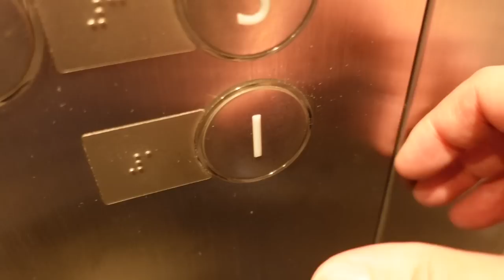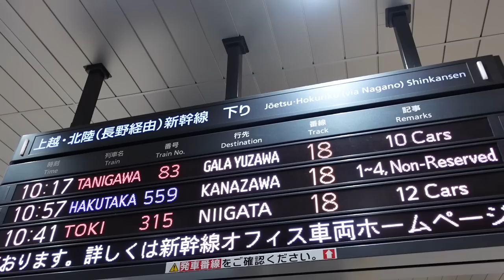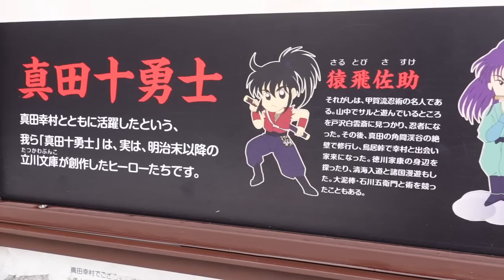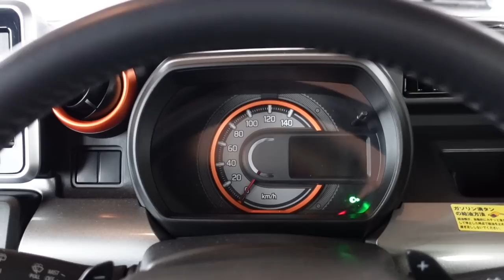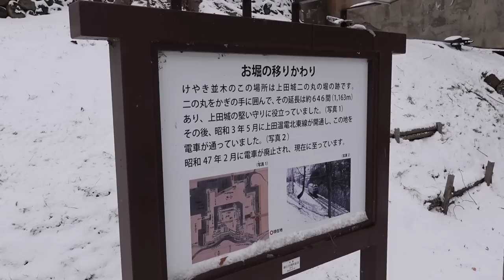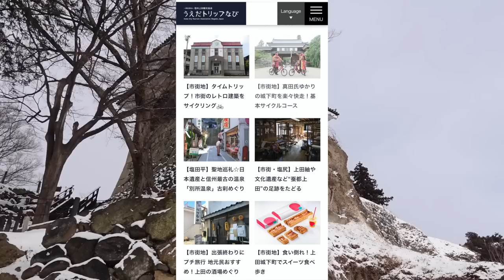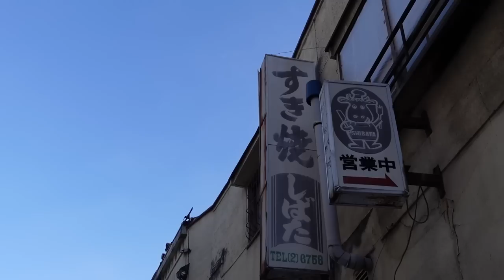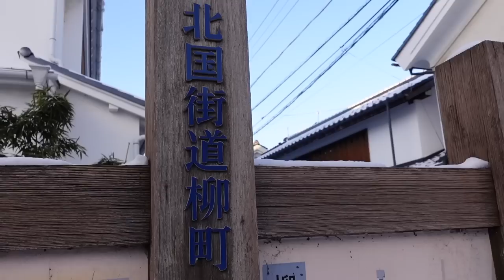【北陸新幹線すごろく旅‹Day3›】長野県上田駅へ。真田幸村の上田城を制覇！そして北国街道柳町、美味だれ焼き鳥で上田を大満喫！【らいおんとペガサス】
動画内でご紹介した「すごろく」販売ページはコチラ！！

さっ、こんつぃわ、ティーです
今回も「北陸新幹線」すごろく旅の動画でっす。

東京駅をSTARTして、DAY1のサイコロの出目は「2」で
東京駅→上野駅へ

上野駅を散策して、DAY2のサイコロの出目は「1」で
上野駅→大宮駅へ

大宮駅を散策して、DAY3のサイコロの出目は「7」で
大宮駅→上田駅（長野県）へ

まるっと1日上田駅・上田周辺をトコトン散策、いや
アレコレと制覇していきます

■■■北陸新幹線すごろく旅とは！？■■■
北陸新幹線すごろく旅は、東京駅から金沢駅まで18駅を

8面体のサイコロを使って東京駅をスタートして

1日1回サイコロを振って、出た目の「駅・地域」の魅力を

トコトンお伝えしていきゴールの金沢駅を目指す旅です。

■■■「北陸新幹線すごろく旅」わて以外のメンバーは■■■

ささささ、この旅をこよなく愛する4人
ゴールの金沢駅まで、たどり着けるのか！？

どうぞ、最後までお楽しみください♪

今回は「北陸新幹線すごろく旅・Day3」の
動画です、Day4は11日（土）の21:15配信

あっ、そうそう
メンバー全員同じ様に動画を上げとりますから
リレー形式で見るとより楽しんで頂けると思いまっす♪

ではではっ

■■■ 「らいおんとペガサス」中の人（自己紹介） ■■■
【　ティー　】
お仕事がらお家の中で働きすぎた反動で
旅好きになったwお酒好きのアラフォーおじさんです